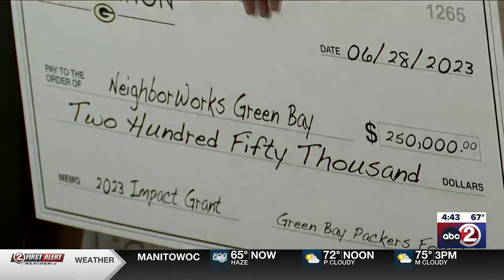Packers Foundation gives $500,000 to non-profits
Three Brown County organizations will benefit from the latest grants